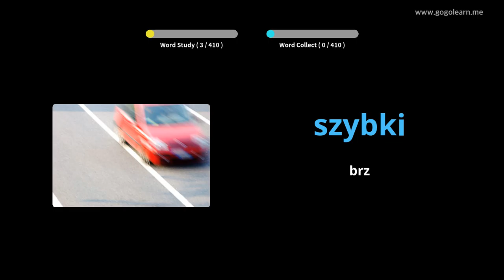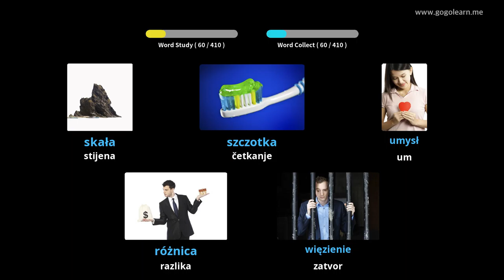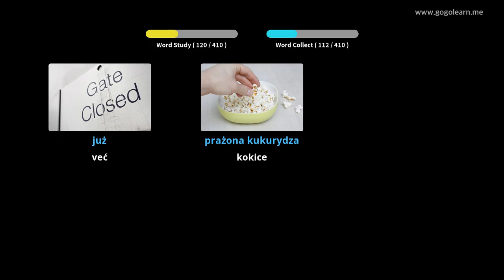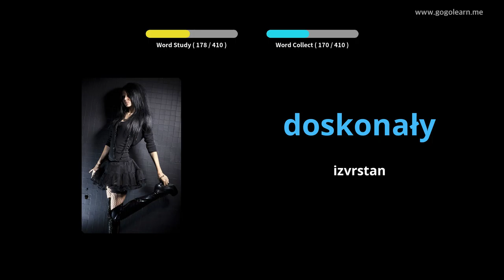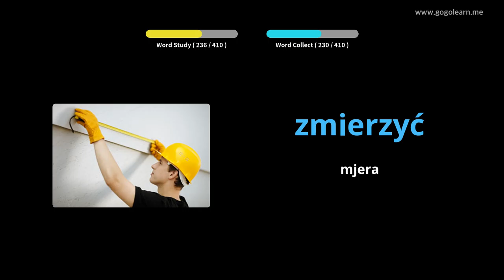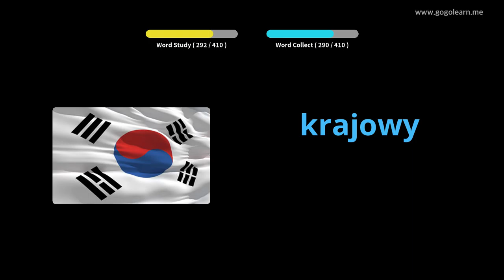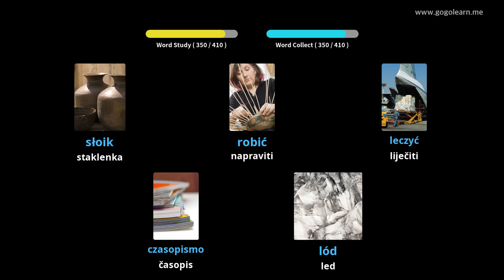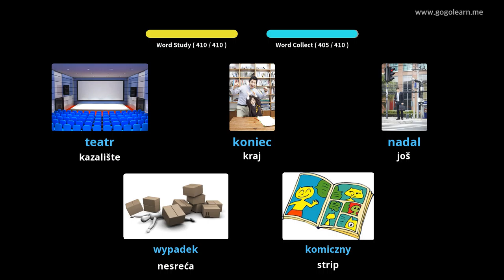Poljska srednja škola vokabulara 2 | Golearn